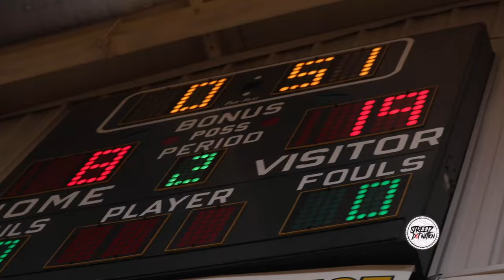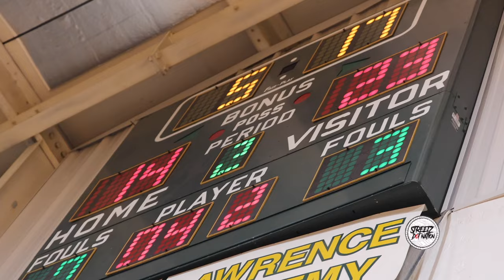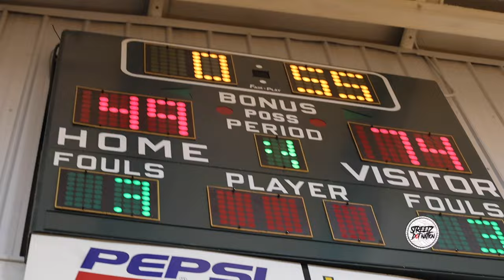Lawrence Academy Vs Crossroads Christian | NC High School Basketball Highlights!!!!